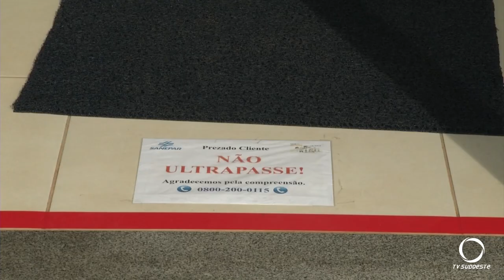Sanepar reabriu atendimento presencial ao público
Desde o dia 17 de março o funcionamento é apenas interno.